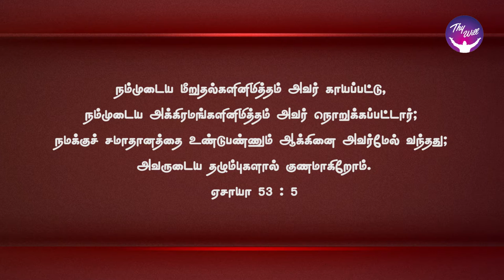God Morning Season 2 | உங்கள் தழுப்புகள் ஒரு ஞாபகக்குறி | RBU Shyam Kumar | Thywill